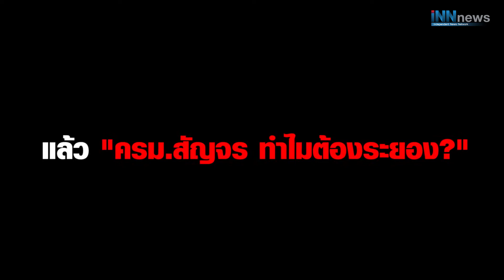"ครม.ระยอง"ฟื้นศก."ลุงโควิด"?